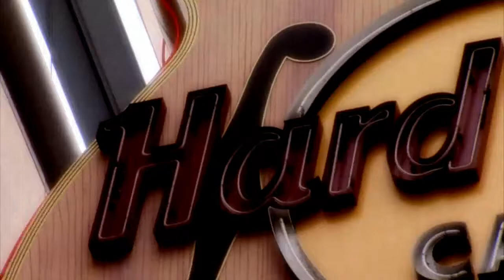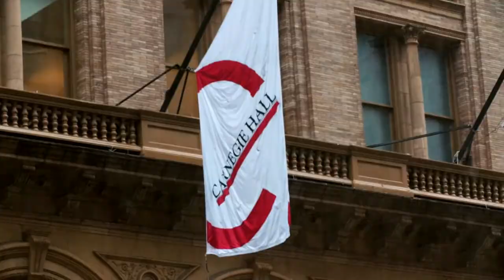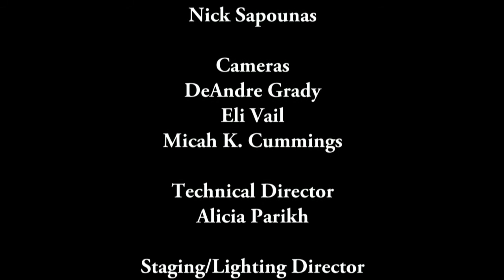MetroArts Detroit 613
Air date: 8/25/17. On this show, we’ll explore the groundbreaking efforts of a local organization to diversify classical music, the artistry of ballet, and contemporary jazz from the Metro Detroit area.  Our guests  include Stephanie Matthews, the director of artist development for the Sphinx Organization, Bill Kupsky, Lisa Levy, Shirel Jones and dancers from Ballet Renaissance, and the Dale Grisa Jazz Quintet.